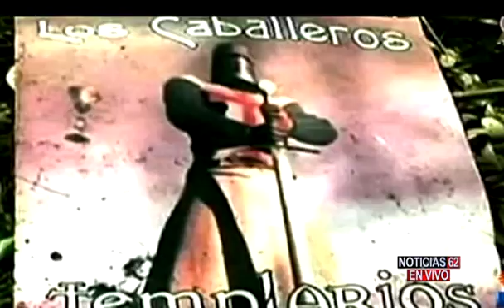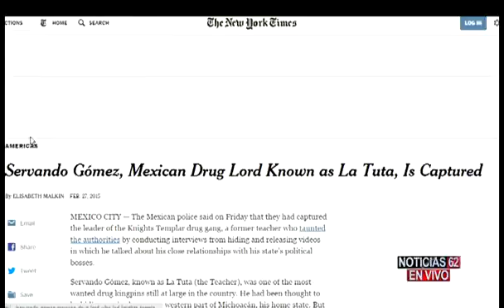Capturan a La Tuta-Noticias 62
EN UN OPERATIVO SIN VIOLENCIA, ARRESTARON EN LA MADRUGADA DE HOY AL NARCOTRAFICANTE MAS BUSCADO DE MEXICO:  SERVANDO GÓMEZ MARTÍNEZ "LA TUTA"  , EL LIDER DEL CARTEL" LOS CABALLEROS TEMPLARIOS"  DEDICADO A  LA EXTORSION, SECUESTRO Y TRAFICO DE DROGAS.